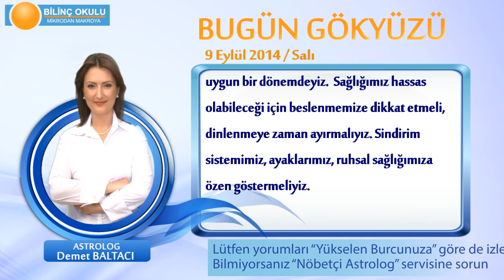YENGEÇ Burcu, GÜNLÜK Astroloji Yorumu,9 EYLÜL 2014, Astrolog DEMET BALTACI Bilinç Okulu